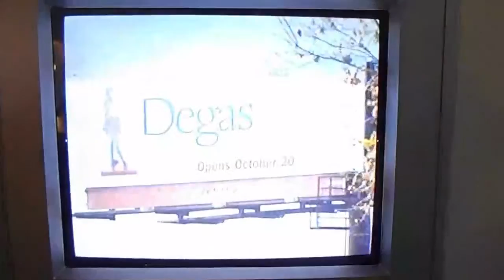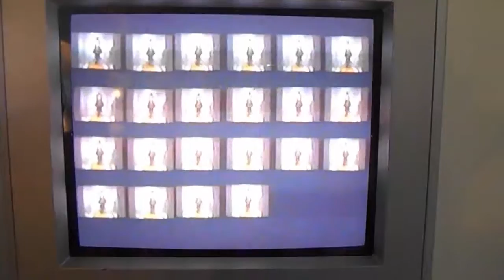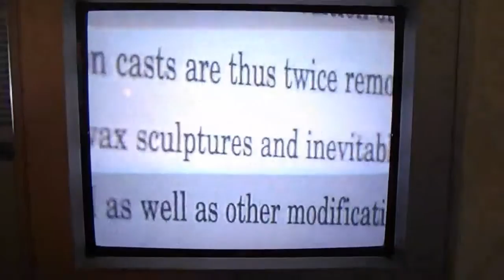WDIV's 2002 "Degas and the Dance" Investigative Story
WDIV's 2002 broadcast Investigative Story by Kevin Dietz on the "Degas and the Dance" exhibition at the Detroit Institute of Art. Gary Arseneau alleges all the Degas bronze sculptures are fakes.